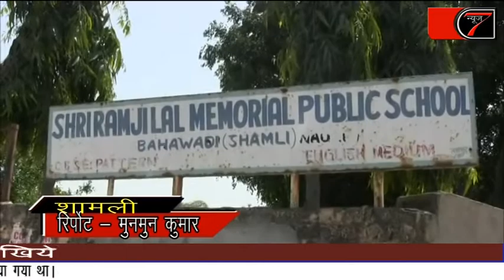16 April 2018 News7Tv- शामली- रेप करने वालो को मिले फांसी की सजा- खाप चौधरी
शामली-  उन्नाव में एक लड़की के साथ गैंगरेप की घटना के बाद जहां पूरे प्रदेश और देश में हंगामा मचा हुआ है। वहीं शामली में गठवाला खाप चौधरी बाबा श्याम सिंह ने युवाओ की एक पंचायत कर ऐलान किया कि अगर कोई गलत कदम उठायेगा उसके खिलाफ शक्त कार्यवाही कर दंड दिया जायेगा। वही सरकार से रेप करने वालो के खिलाफ फांसी की सजा देने की मांग की है।
 पूरे देश की सुर्खियो में उन्नाव गैंगरेप काण्ड से जनपद शामली के सदर कोतवाली क्षेत्र के ग्राम बहावडी में गठवाला खाप चौधरी बाबा श्यामसिंह ने गांव में युवाओ की एक पंचायंत कर सख्त आदेश देते हुए ऐलान किया कि अगर कोई युवा किसी तरह की रेप जैसी घिनौनी घटना करता है। तो उसके खिलाफ शक्तकार्यवाही के साथ साथ उसे दण्डित किया जायेगा। और सरकार को रेप करने वालो को फांसी की सजा दे।
गठवाला खाप चौधरी बाबा श्याम सिंह ने कहा कि उन्नाव में जो रेपकाण्ड हुआ वह बहूत ही गलत हुआ है। जिसने ऐसा किया है। उसे सख्त से सख्त सजा मिलनी चाहिए। और सरकार को ऐसा कदम उठाये कि जिससे कोई भी जो ऐसा काम करे उसे ऐसी सजा मिले  कि उस सजा को देख कर कोई दूसरा इस तरह की घटना ना कर सके। और उसे फांसी की सजा दे। अगर रेपकाण्ड मे फांसी की सजा लगा दी जाये तो बहूत अच्छा कदम रहेगा। सरकार के हाथ की बात है। सरकार को ऐसा ही कानून बनाना चाहिए। और सभी युवा जो यहाँ बैठे हुए है। उन्हे भी यह बात बताई जा रही है। अगर कोई भी इस तरह की हरकत करेगा वह सजा का हकदार है।  और सरकार को इस तरह की कानून बनाना चाहिए कि जिससे आने वाली पीढी आने वाला युवा या कोई भी ऐसा काम करेगा तो उसे सजा का डर लगेगा और वह उस काम को कर नही पायेगा। और इससे औरो को भी सबक मिलेगा। और समाज बुराई से बचे।